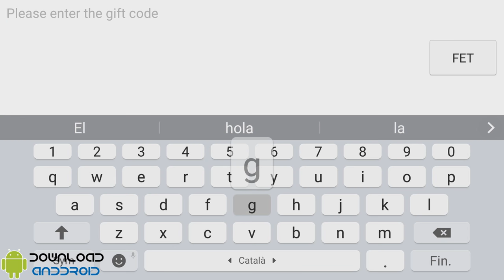Magic Legion - Hero Legend Gift Codes December 2016